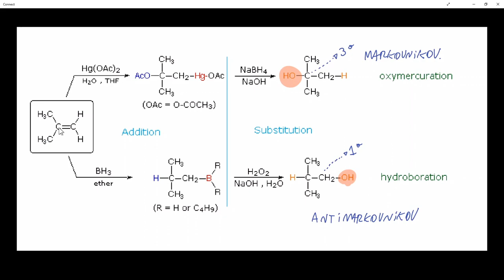Explicación de Oximercuriación e Hidroboración de un alqueno con mecanismos - Dr. Jaime Mella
Si te ha sido de utilidad y quieres hacer un aporte, puedes invitarme un café por US$1:

Cualquier aporte es bienvenido, muchas gracias!